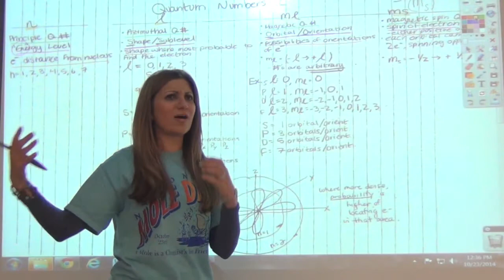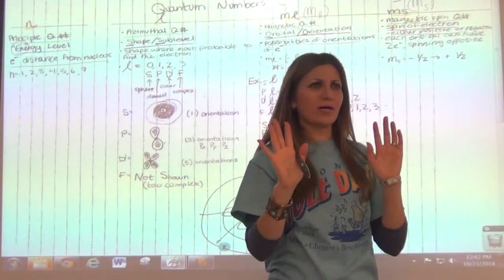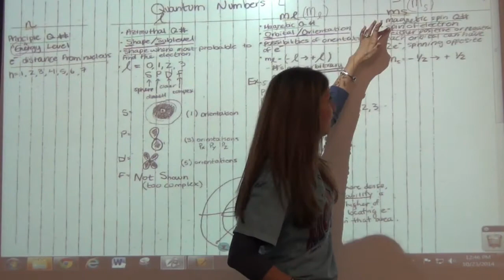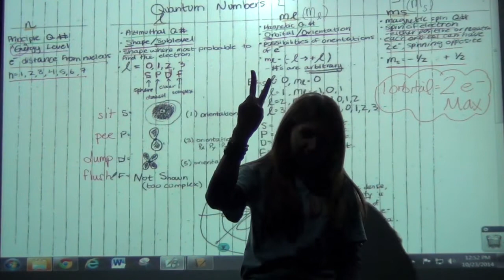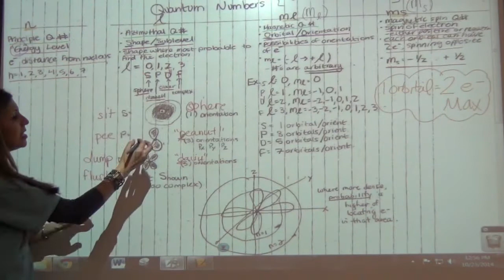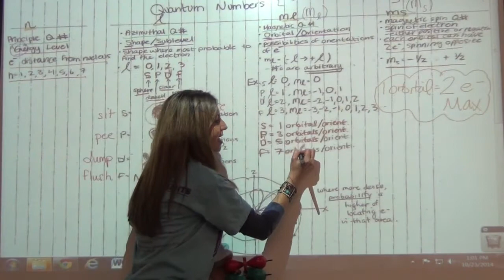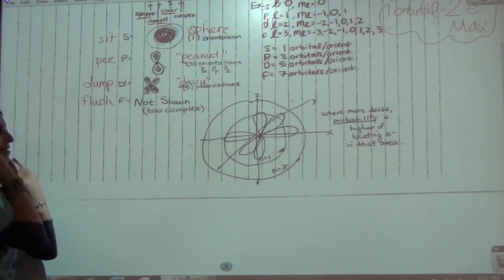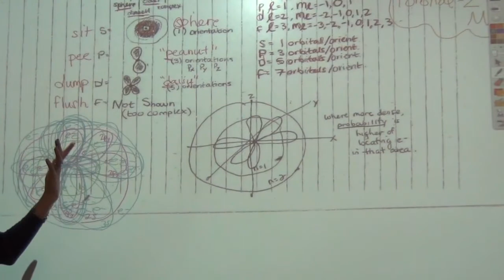Mrs. Ismail's Quantum # Lecture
A class lecture video featuring Quantum Numbers.
AP/Honors Chemistry
Mrs. Mervet Ismail, West Bloomfield High School